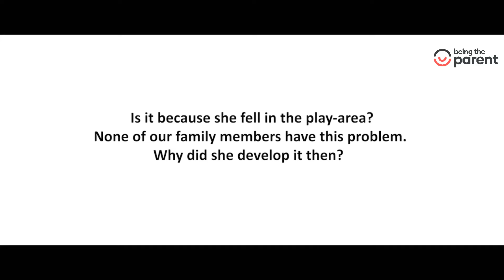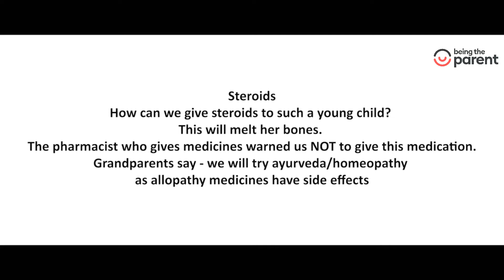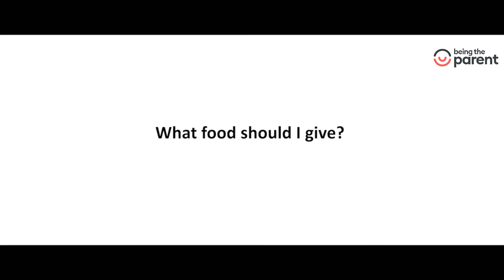Juvenile Idiopathic Arthritis - What should every parent know?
Heard of arthritis in children?
Juvenile Idiopathic Arthritis (JIA) is the most common cause of chronic arthritis in children. This is a condition that often results in joint deformities when diagnosis and therapy are delayed.

Can rheumatoid arthritis affect young children?
What caused this to my child?
Was it the food we ate at a restaurant or is it because my child fell in the playground? Is it genetic? Will it affect my second child?
Why are you using steroids to treat my child? Can you cure this condition? What is methotrexate and how long should I use it? Can I try alternate forms of medications?
Is there hope for the future?

These are a few questions parents ask when their child gets diagnosed with JIA. When young children are diagnosed with JIA in a family, parents are often shattered and have hundreds of questions running across their minds. Many times, they fail to ask all the questions, due to fear and anxiety.
Have attempted to answer many of these questions in this brief video.